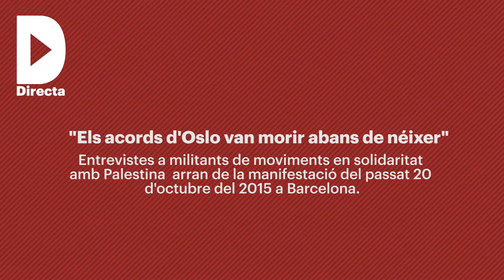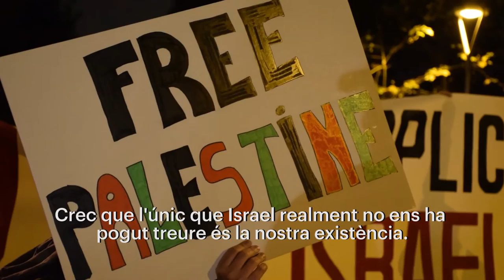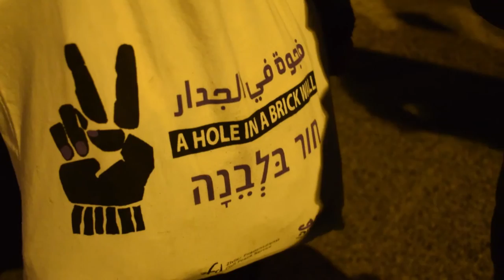“Els acords d’Oslo van morir abans de néixer”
Redacció: Joan Mas
Audiovisuals:Sònia Calvó i Estel·la Marcos

A l’Orient Mitjà, el conflicte entre l’Estat d’Israel i la població palestina és un cercle viciós d’alt voltatge que es reprodueix des de fa dècades. L’ocupació, la segregació i les vulneracions permanents dels drets humans més bàsics per part del govern israelià, els atacs de l’exèrcit a Gaza, la influència cada cop més patent dels grups sionistes d’ultradreta o els abusos de la comunitat colona als territoris ocupats de Cisjordània són alguns dels elements recurrents que expliquen per què les onades de violència se sobreposen les unes a les altres. Els Acords d'Oslo, que van ser un primer pas per a la resolució del conflicte, han resultat ser una perpetuació del colonialisme que Israel exerceix sobre la nació palestina.

Actualment, la societat palestina es troba en un estat d’esgotament extrem. Hi ha analistes que parlen d’una Tercera Intifada, però la situació de tensió màxima d’enguany no és res que vingui de nou. La manca de perspectives de futur, la impressió de no tenir res a perdre en un escenari d’estat de guerra constant i la frustració de viure en un context totalment desfavorable són la gota que han fet vessar el got. En el batibull d’enfrontaments recents amb les forces de seguretat israelianes, les generacions d’habitants palestines més joves han estat les protagonistes dels esdeveniments.

Arran de la concentració que la Coalició Prou Complicitat amb Israel va organitzar davant de la delegació del govern espanyol a Barcelona, des de la Directa hem parlat amb tres activistes, Aritz Garcia Gómez, Alys Samson Estapé i Yasser Hemadan, que militen als moviments en solidaritat amb Palestina per entendre més bé el context complex del país, conèixer els àmbits de la seva lluita a nivell local i internacional i debatre sobre la qüestió del boicot a l’Estat d’Israel.